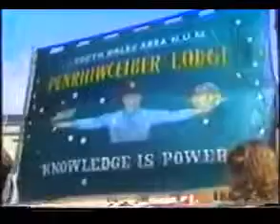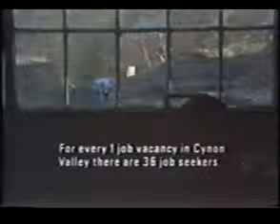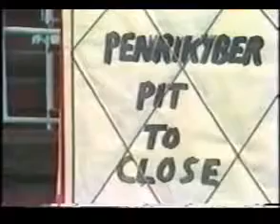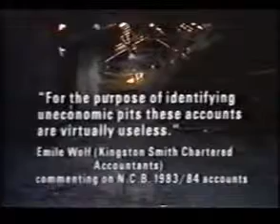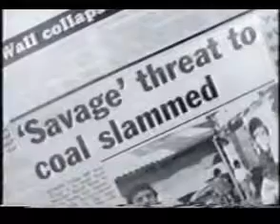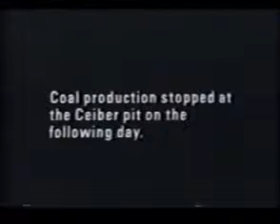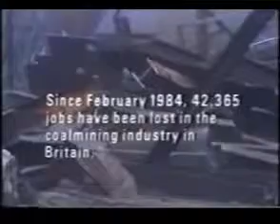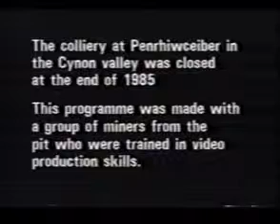Ceiber Colliery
The Closing Of Penrhiwceiber Colliery.